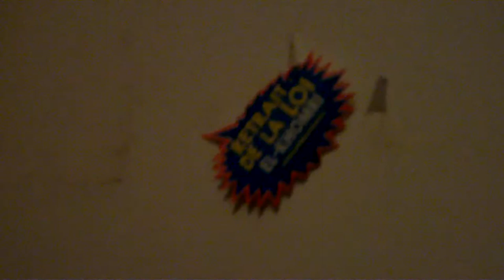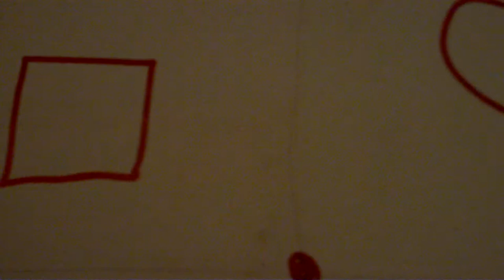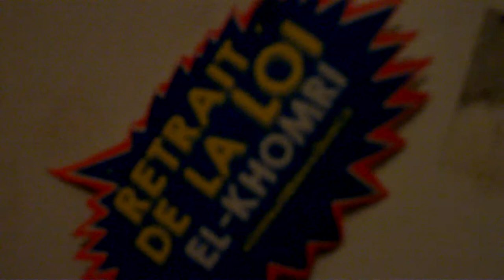astrôpôte : début du cyclotron mural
Que le Règne Vienne : explication de la croix !